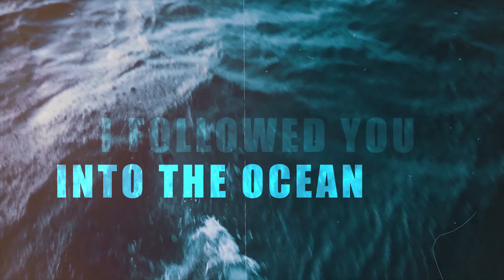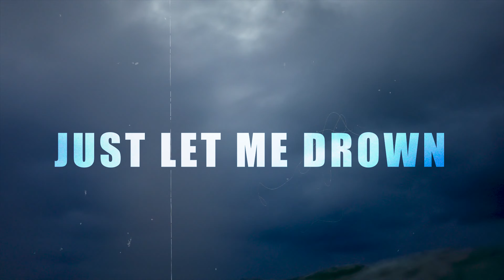Enrico Di Lauro - Ocean [Official Lyric Video]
The new album "I Walk Alone" is out now - listen

Lyrics:
I drew curved lines on my walls
Trying to define what I got
To tell you it's easier than I thought
To let my hands do the job
Your eyes are opened windows
There's an ocean inside of you
Your hair are drawn curtains
But they barely hide the view
I followed you into the heart
Of the sea right into you
I followed you into the ocean
Where it ends is where it starts
Just let me drown
Let me die
In your eyes
I tried to break through your walls
I tried so hard 'cause I got
To tell you it's easy to get lost
Whenever we try to talk
'Cause your eyes are opened windows
Just let me die
In your eyes
Let me die
Into your eyes, eyes, eyes